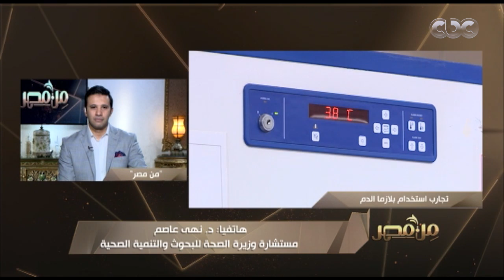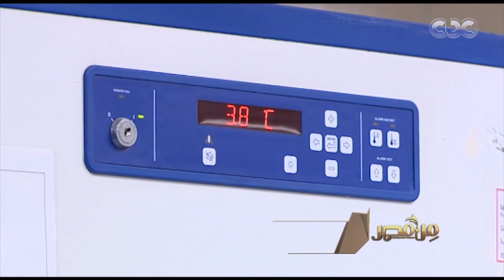من مصر يرصد كيفية التبرع ببلازما الدم لعلاج فيروس كورونا